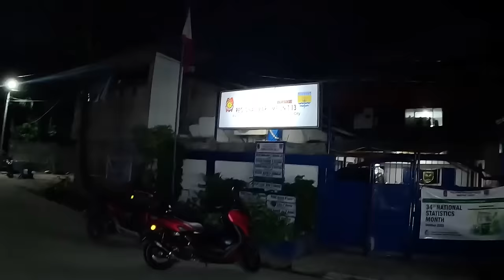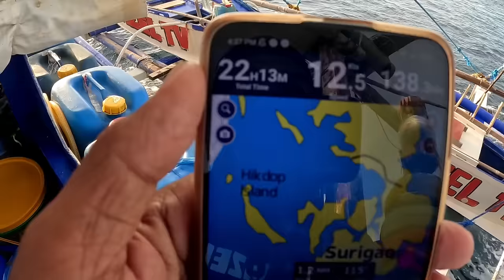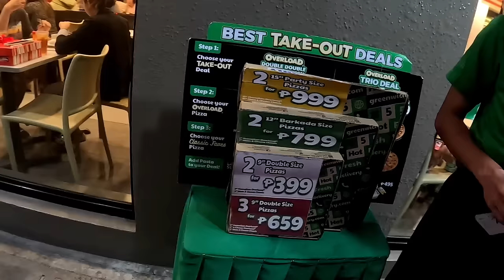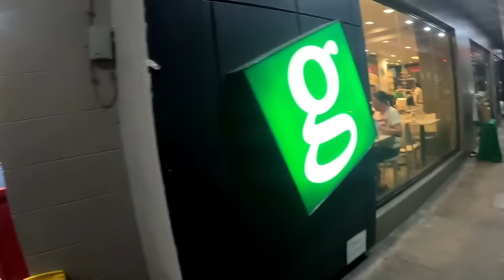EP25 P40 Pagbebenta ng mga isda sa Surigao City | Napadaan kami sa mga puyo